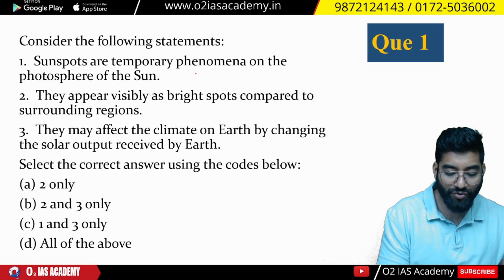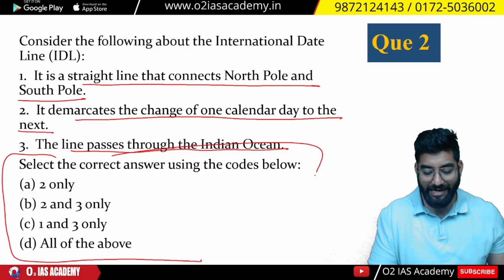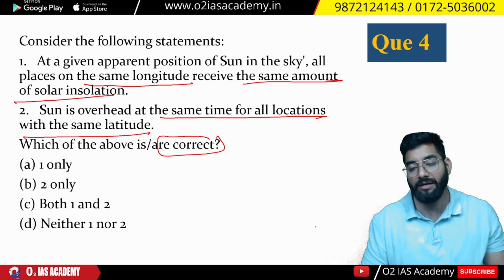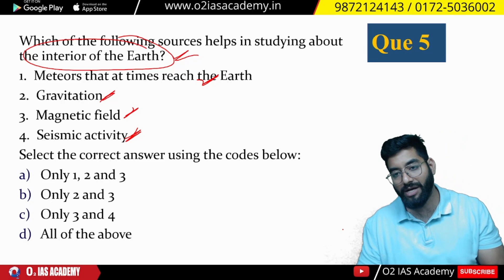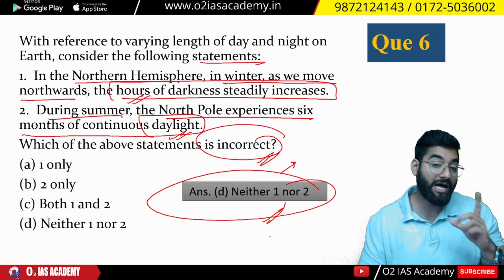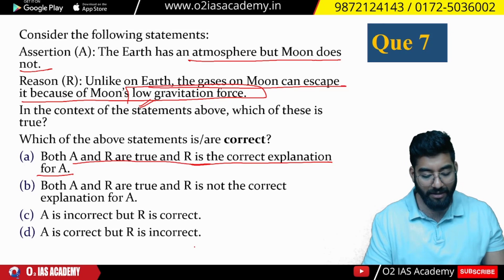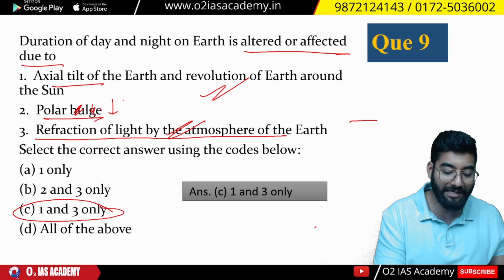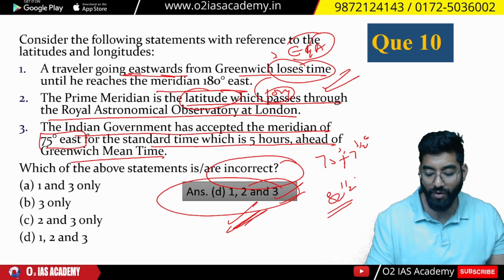Most Important Questions | Geography: Earth, its movements & Latitudes and longitudes | HCS 2023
In this video, we're going to be discussing some of the most important questions about geography. We'll be discussing Earth's movements, latitudes, and longitudes, as well as some of the most important concepts in geography. This video is perfect for anyone who wants to learn more about this important subject.